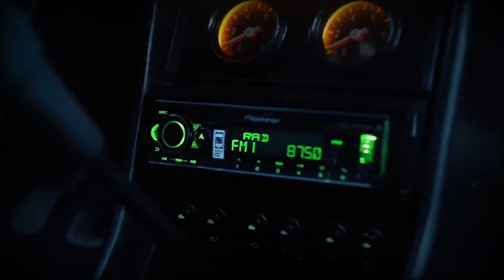Музыка в машину/ Автомобильная музыка про ладу/Car music about Lada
Автомобильная музыка про ладу.Слушайте музыку в машину. Электронная музыка сделанно со своим оригенальном миксе. Диджей Маномид.Car music about laga. Electronic music made with original mix. DJ Manomid.